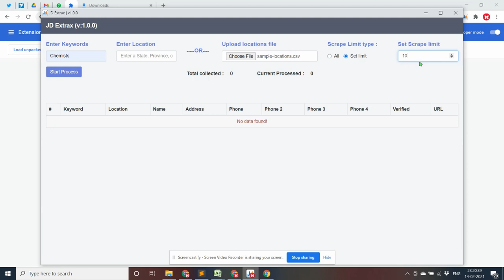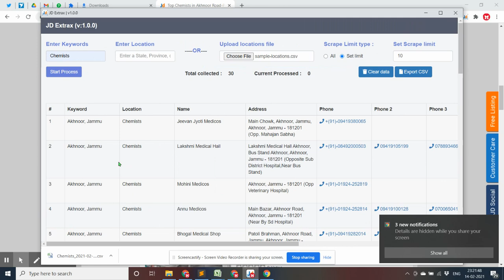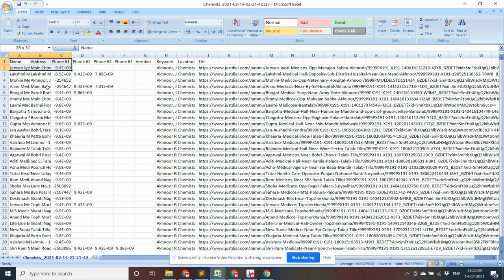Justdial Extrax Multiple locations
Looking for a way to easily gather data from Justdial search results? Look no further! In this video, we'll show you how to scrape data, fields, and attributes from any Justdial search results page and download the data in an Excel sheet.

We'll walk you through the process step-by-step, from selecting the search category and location, to extracting the data you need and exporting it to Excel. We'll even provide you with a free tool that you can use to easily scrape data from Justdial.

With the right tools and techniques, you can easily gather the data you need to make informed business decisions or conduct market research.

So if you're ready to take your data gathering to the next level, join us and learn how to scrape data from Justdial search results today!

Facebook Scraper Facebook extractor Facebook finder tool Facebook Group scraper FB crowal facebook automation.